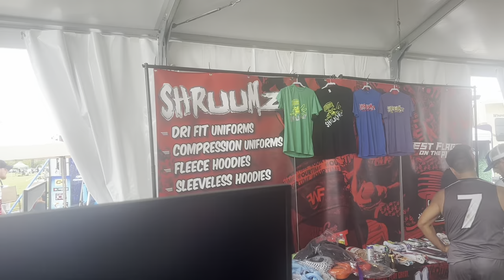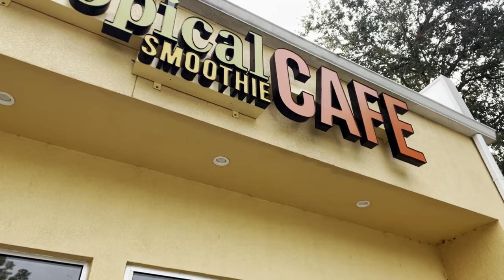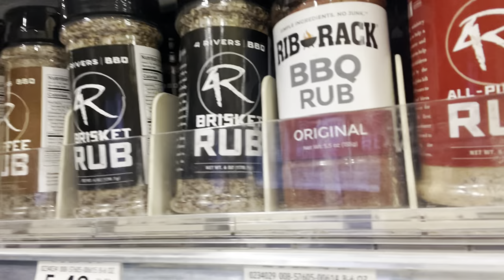Team Clutch Podcast Ep. 10 FFWCT Worlds VLOG!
Worlds is FINALLY upon is ladies and gentlemen ! We did our best to record and cover as much as possible but hope you enjoy!